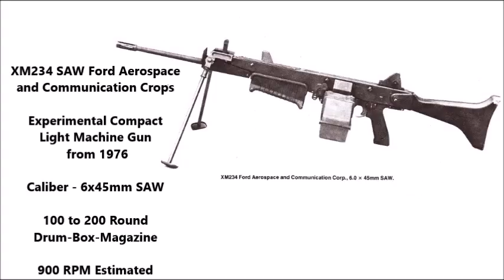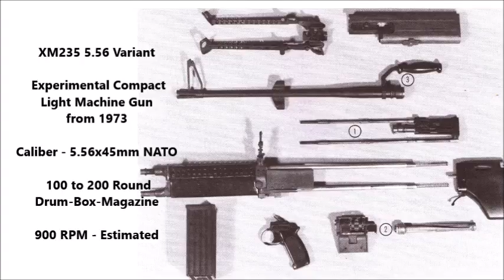M249 SAW Prototypes